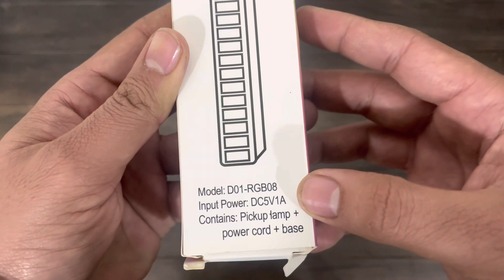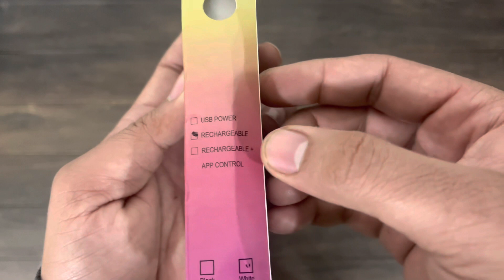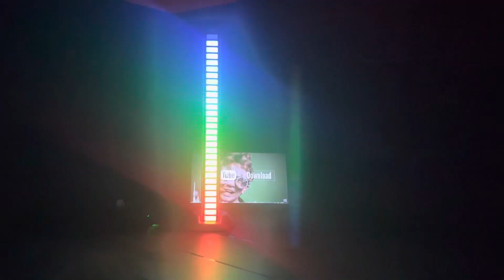RGB Light Bar | RGB Rhythm Light Bar | Best RGB Light Bar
Sound-activated light bar is the perfect combination of music and art, and will be a great companion when watching TV, listening to music, and partying. You can place the RGB led strip on your game table, bedside table, or in your car to create a relaxing and inspiring atmosphere. The RGB audio spectrum indicator has 16 color LED lamp beads, high-sensitivity mic , and it also features 8 display modes, 4 brightness levels and 5 speed levels. Its excellent silencing function allows you to use it normally in noise. The music atmosphere light is covered by an aluminum alloy one-time molding case. Simply but strong and durable. Type-c fast charging cable, the connection is more stable. The cable length is up to 100cm, which meets the requirements for long-distance connection. This smart RGB light bar led light has a built-in battery, which can be directly powered by USB, or it can be used directly if the battery is charged. Perfect for desk décor, birthday party, stage, disco, bars etc.

RGB Rhythm Light Bar (1 Pc)

2nd Camera
🌟 SOCIAL 🌟

"I have no relationship with the supplier of this product. we are a professional review site that receives commission through the affiliate links. (if anyone buy the product using those links). We are not responsible for any damage or harm caused by the use of its products or services."

Watch My Shorts   @mostlyunique